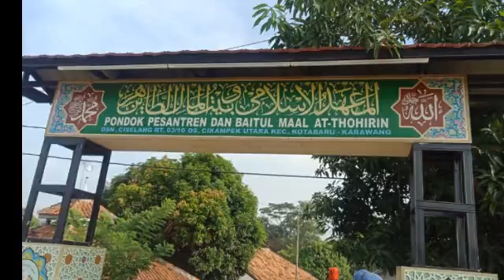SERU! MANCING BARENG DI CIKAMPEK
ACARA MANCING Bareng di CIKAMPEK
SERU
PESTA STRIKE
MANTAP